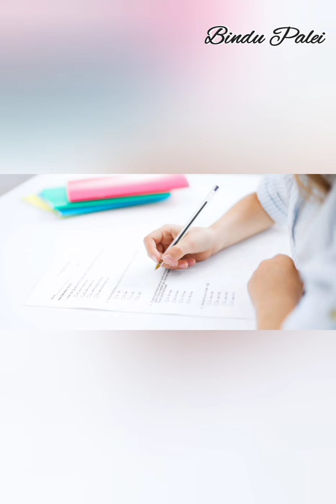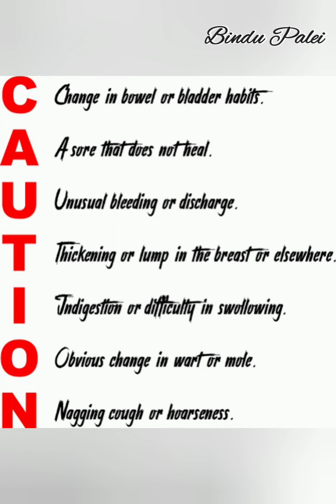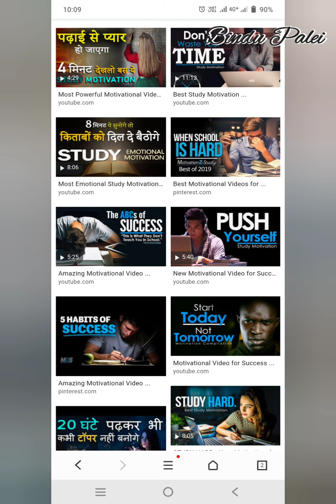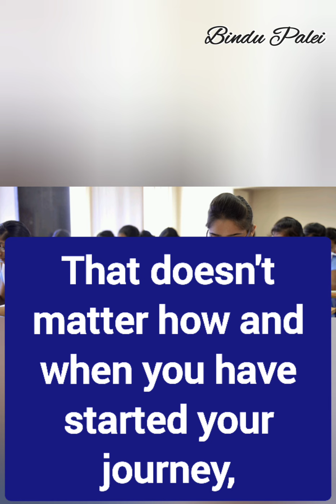Annual Exam Tips in Last moment preparation Nursing Exam Tips@Bindu Palei